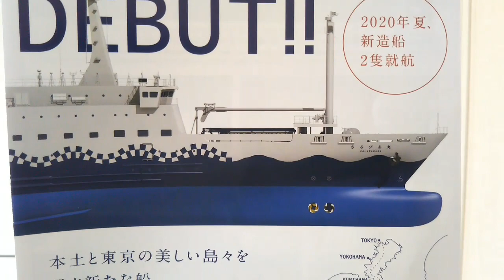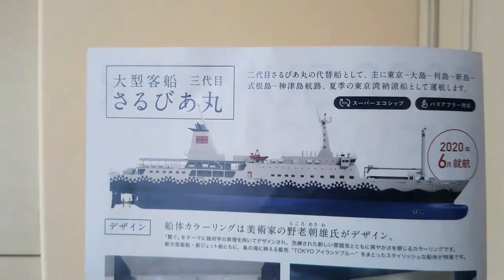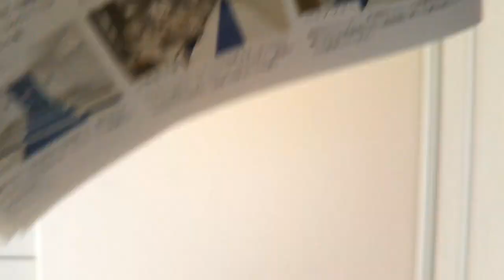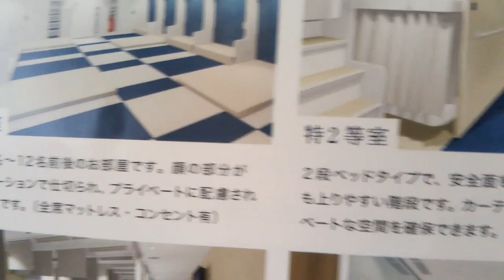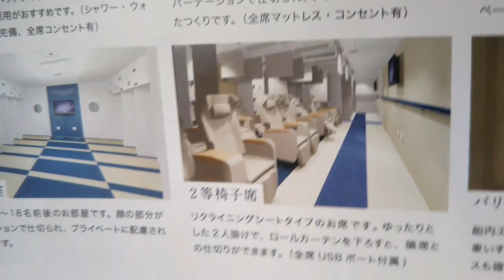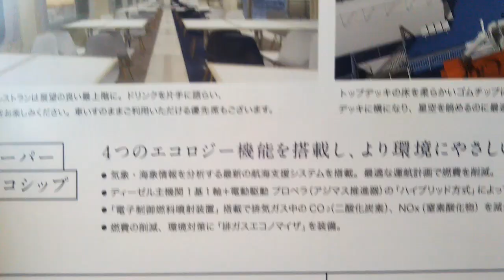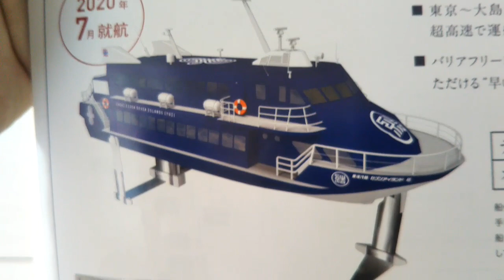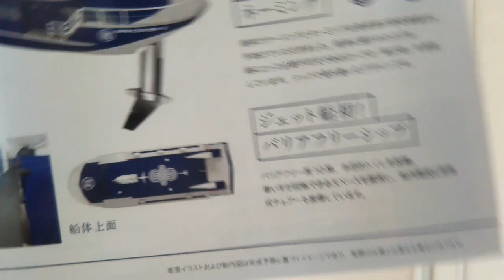【今夏デビュー】東海汽船が満を持して就航させる新型さるびあ丸&ジェット船を紹介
東京と伊豆諸島各島を結ぶ船を運航している東海汽船は、去年創立から130周年を迎えました(おめでとうございます)。東海汽船もこれを機に会社のイメージアップをしようと考え、1990年代初頭にデビューした大型貨客船の2代目さるびあ丸及び高速ジェット船のセブンアイランド虹をそれぞれ新造船で置き換える事になりました。早く乗りたいです。